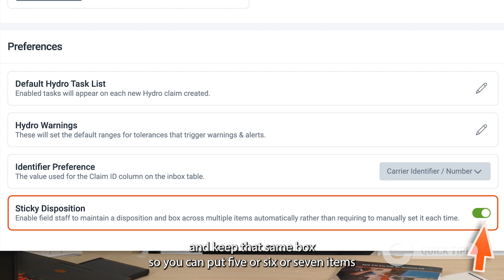Increase Speed of Documenting Contents - Quick Tip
Quick tips to help maximize efficiency and profits